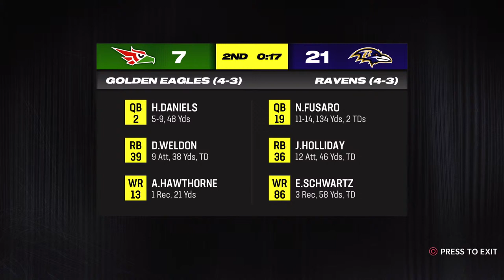Steamers vs. Lions